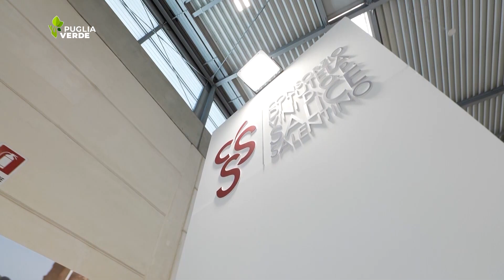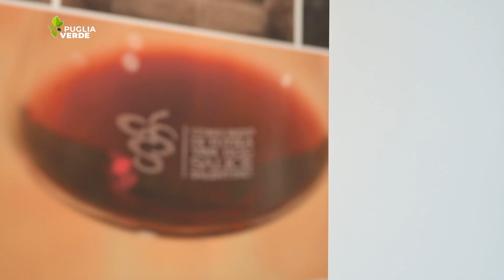CONSORZIO DI TUTELA VINI DOP SALICE SALENTINO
IL PROGRAMMA DI INIZIATIVE PER LA PROMOZIONE DELLA DOP A VINITALY2023